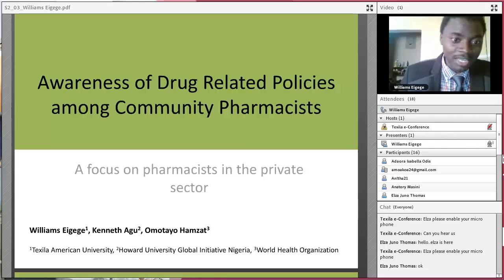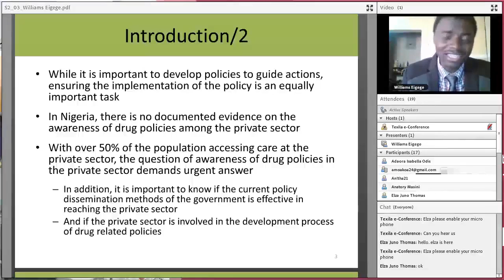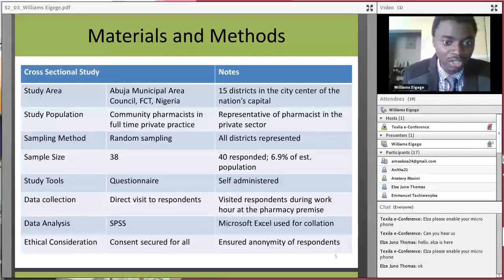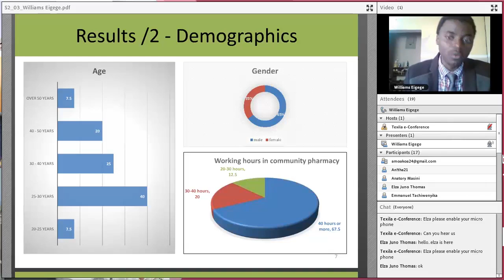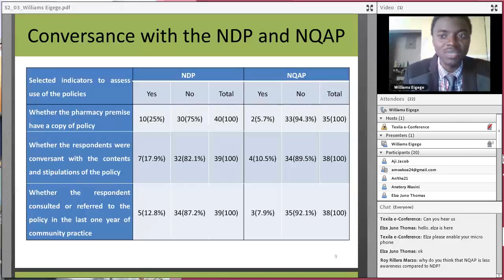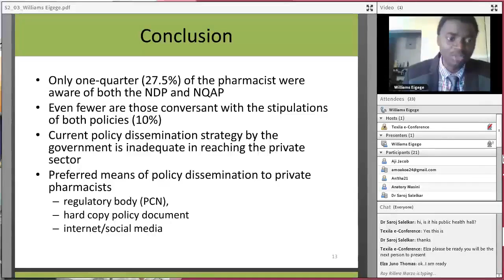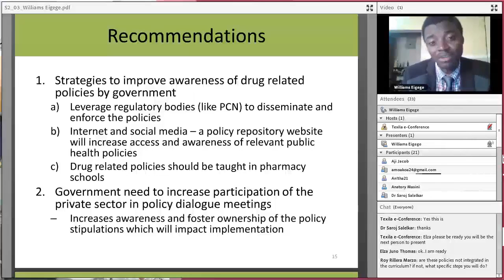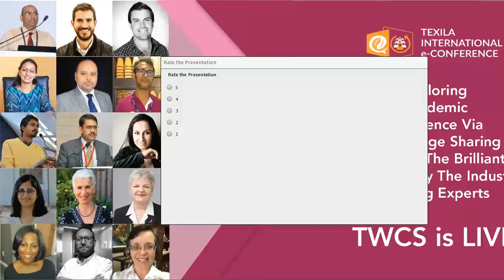Mr. Williams Eigege | Public Health | Awareness of Drug related Policies